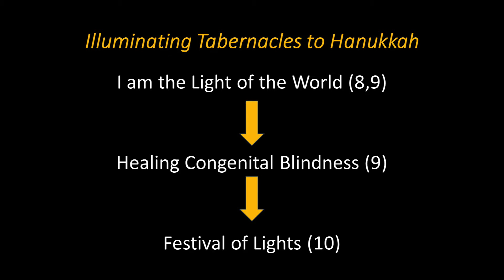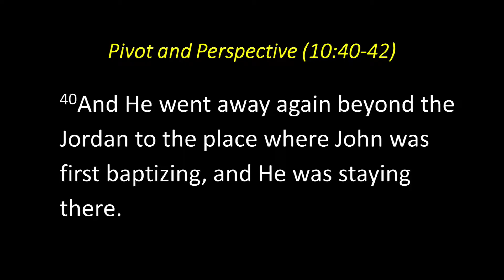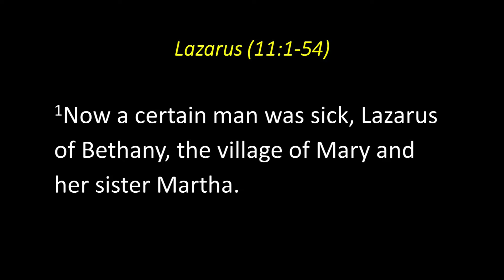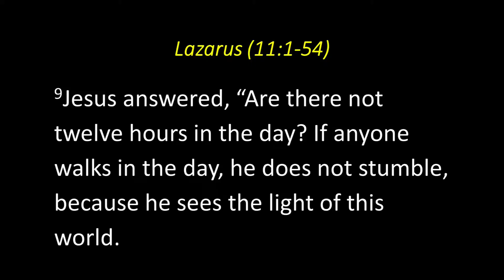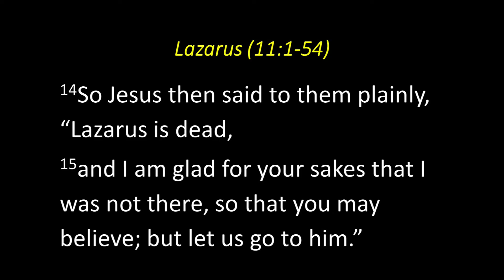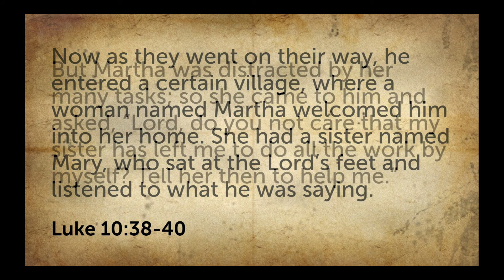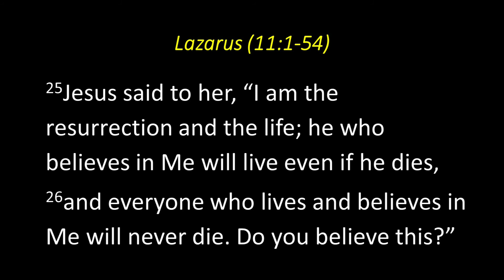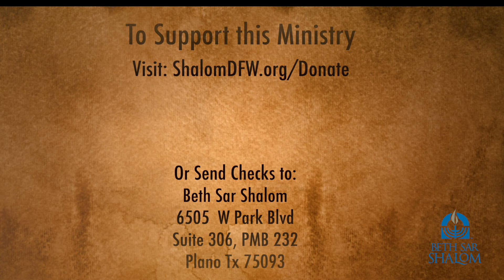Gospel of John Pt 35 (11:1-54) Messianic Jewish Sermon Series Steven Ger @ Beth Sar Shalom 1/4/20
This week, Yeshua and His 12 disciples make the risky trip back to Bethany after the death of Yeshua's dear friend, Lazarus. Surprisingly, Yeshua said He was happy that Lazarus had died because of what this death would reveal. Join Steven as he explains how Yeshua linked Himself with the resurrection all Jewish people looked forward to. How did Yeshua  plan to show He is Who He says He is?

1/4/2020. Part 35 of the Beth Sar Shalom messianic educational sermon series on the Gospel of John from a Jewish perspective. Messianic Jewish believer Steven Ger leads us on our Jewish journey verse-by-verse and word-by-word through this spectacular book, revealing the words and works of Yeshua (Jesus), our Jewish Messiah.

2435 East Hebron
Carrollton, Texas 75010